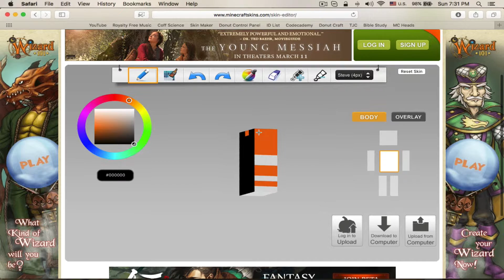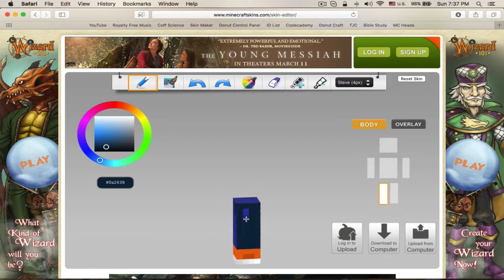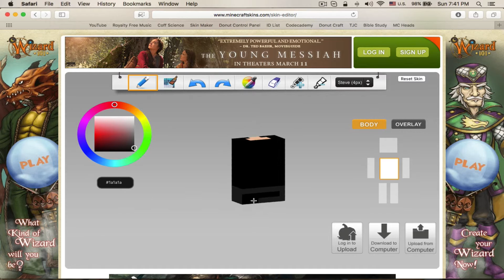Sir Orange Skin! (Speed Paint) Episode 3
Hey guys! Back with another speed paint of myself, but the older version. Now I have a mustache that I can show off, and this super cool suit that probably none of you have. HA!

Want a skin from me? I MIGHT.) create you a skin!

If you are going to use one of the skins I made shown above, please give credit, and it will be much appreciated. Thank you so much!